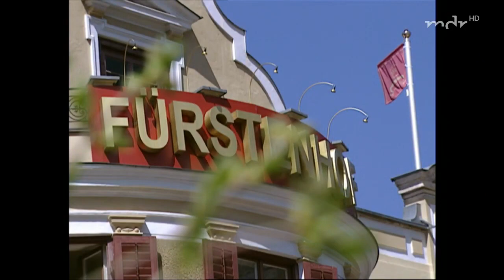Sturm der Liebe Folge 171